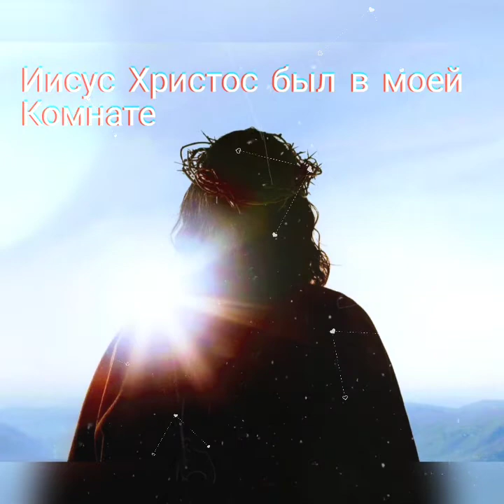Иисус Христос был в Моей Комнате